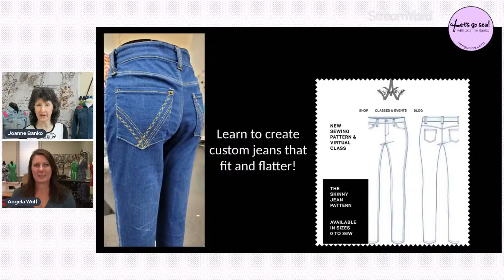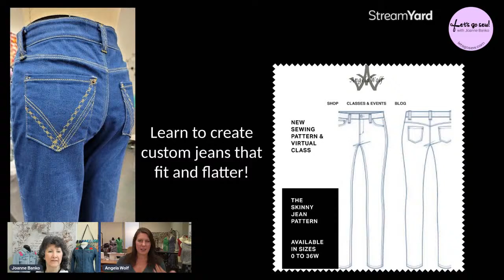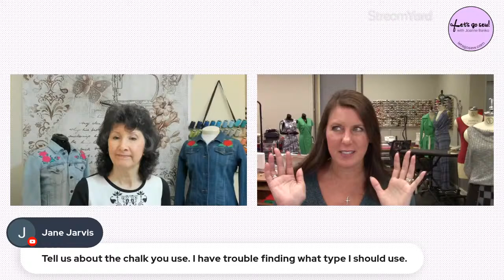Sew Tell Me LIVE show with guest Angela Wolf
Sew Tell me is broadcast the 4th Monday of the month. Meet sewing industry experts and fellow sewing enthusiasts just like you! This month Let's Go Sew with Joanne Banko visits with Angela Wolf from angelawolf.com. Join me, as Angela and I talk all things sewing!